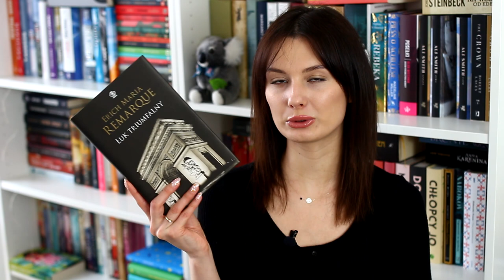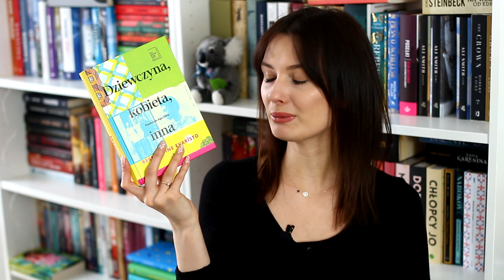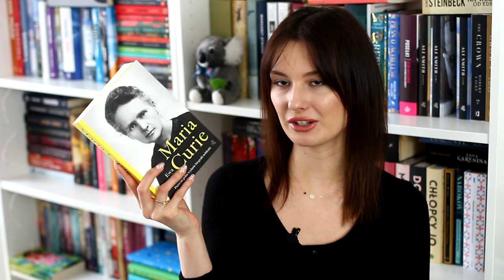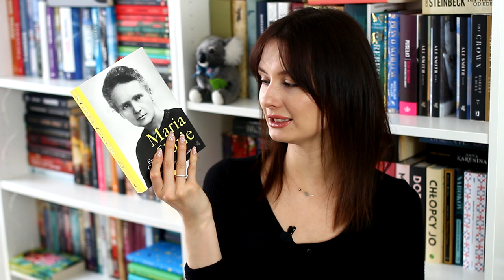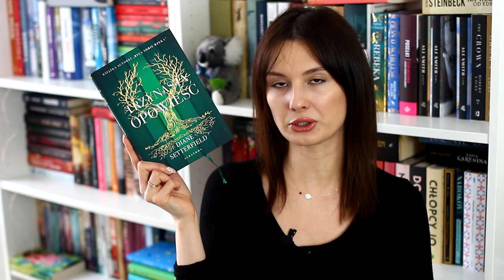NOWI KSIĄŻKOWI ULUBIEŃCY? 📚🧐 5 star predictions! ✨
Cześć! Dzisiaj zapraszam na przewidywania moich książkowych ulubieńców, czyli 5starpredictions! Miłego oglądania! ❤